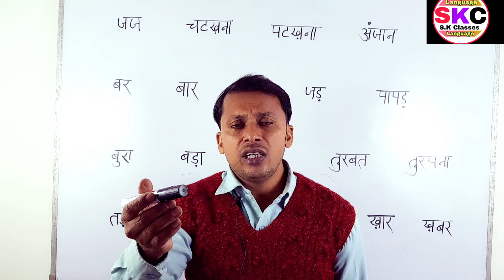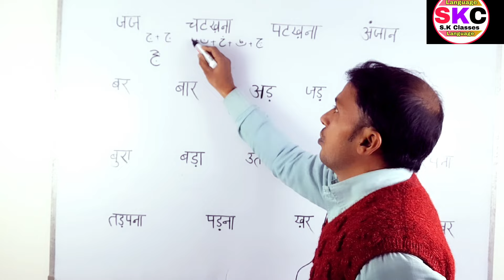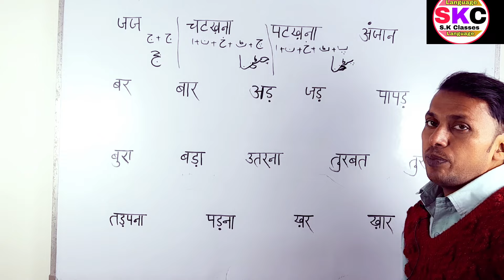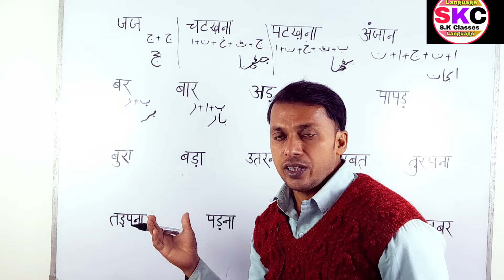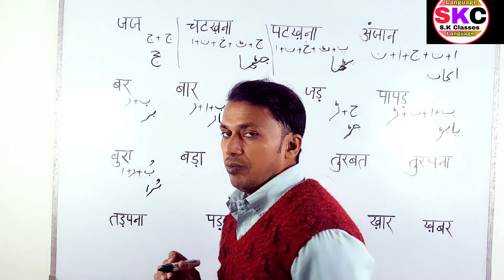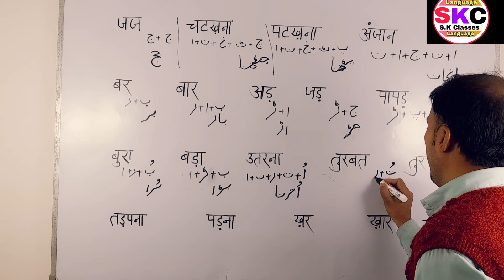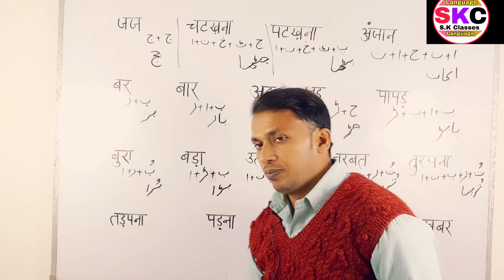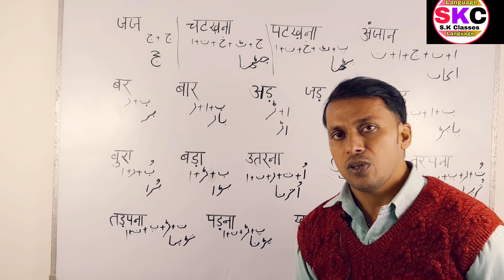उर्दू लिखना पढ़ना सीखें||How To Write Urdu Language Easily |Part 36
हम आपको सभी भाषाओं के लिए निचे लिंक दे रहे है।

उर्दूपढनालिखनासिखे # आसानहिन्दीविधिसे # बहुतजल्द
भोजपुरी भाषा की सभी वीडियो एवं अन्य और भी वीडियो देखने के लिए